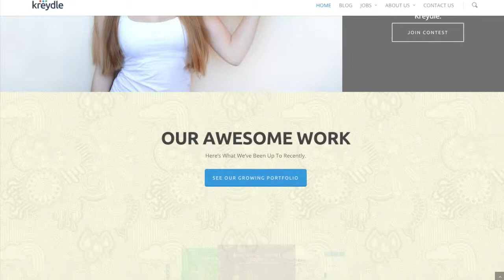IT Internship at Kreydle - Farah Shazreen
Awesome IT / design / online marketing internships in Petaling Jaya, Malaysia.